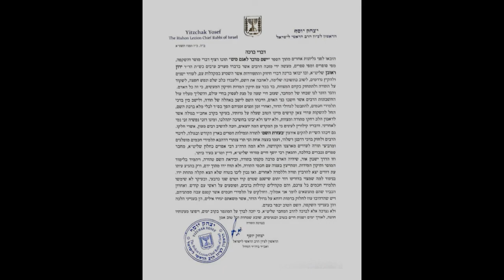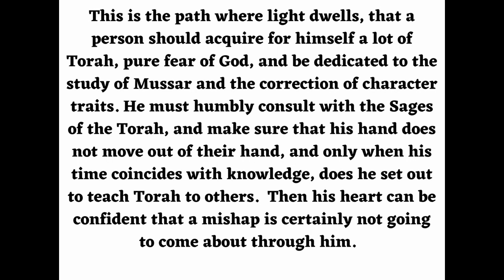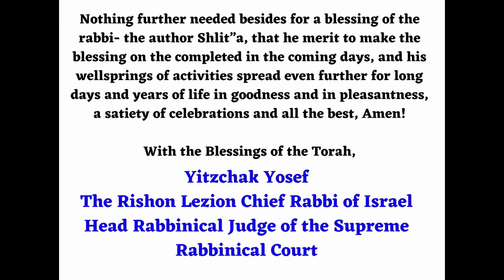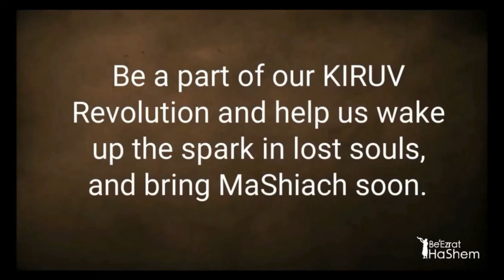KITZUR SHULCHAN ARUCH - 50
Kimcha D'Pischa 5782 THE WAR ON HUNGER IN ISRAEL

OUR OBLIGATION STARTS AT HOME FIRST

The Poverty In Israel Is The Worst It Has Been In Years and We Had To Take Action.  While 10's of Millions Have Been Donated By Many To Foreign Countries, Our Brothers & Sisters Residing In Eretz Yisrael Are Wondering How To Put Food On Table On PESACH SEDER NIGHT. Tzedaka Must Begin At Home!!

There's A Lot To Say, But Not Enough Time.  THE TIME TO TAKE ACTION IS NOW!!

DUE TO THE DESPERATE TIMES, We Couldn't Wait, and Already committed $250,000 of our company's Operational Funds to Show Am Yisrael The Love They Desperately Need.   The VIDEO Will Discuss More Details and Go To The Website Below To See The Actual Receipts.  Anyone Interested In Joining Us Is Welcome.

Rav Efraim Kachlon, Rabbi Yaron Reuven & Team BeEzrat HaShem